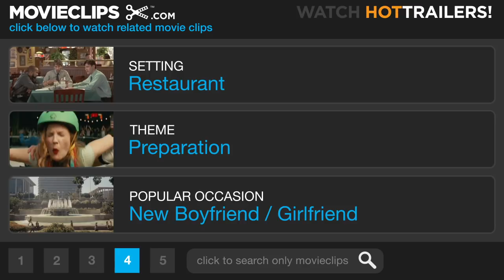Tower Heist #5 Movie CLIP - Lunch is on Me (2011) HD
The guys case the building while Slide (Eddie Murphy) gets them a free lunch.

Cast: Ben Stiller, Eddie Murphy, Matthew Broderick, Casey Affleck, Michael Peña
Producer: Bill Carraro, Brian Grazer, Karen Kehela, Eddie Murphy, Kim Roth
Screenwriter: Noah Baumbach, Bill Collage, Adam Cooper, Leslie Dixon, Russell Gewirtz, Jeff Nathanson, Rawson Marshall Thurber
Film Description: Ben Stiller and Eddie Murphy lead an all-star cast in Tower Heist, a comedy caper about working stiffs who seek revenge on the Wall Street swindler who stiffed them. After the workers at a luxury Central Park condominium discover the penthouse billionaire has stolen their retirement, they plot the ultimate revenge: a heist to reclaim what he took from them. -